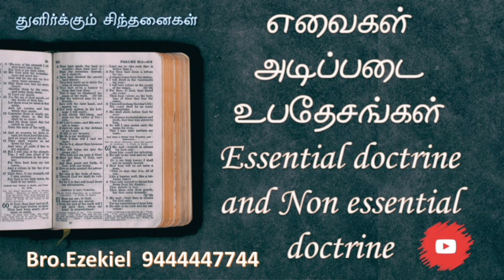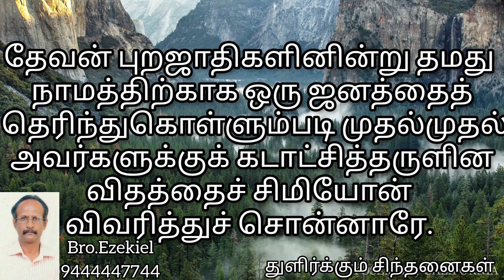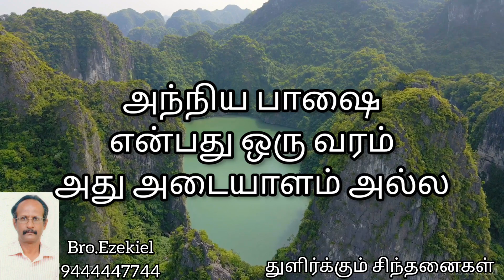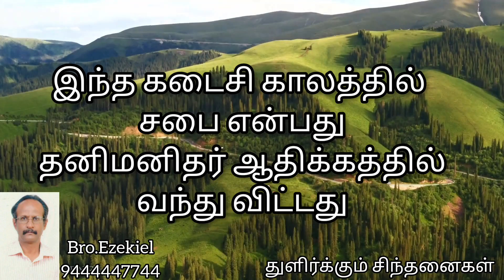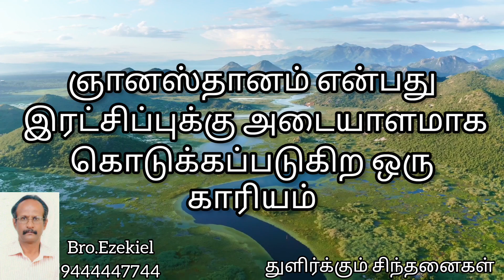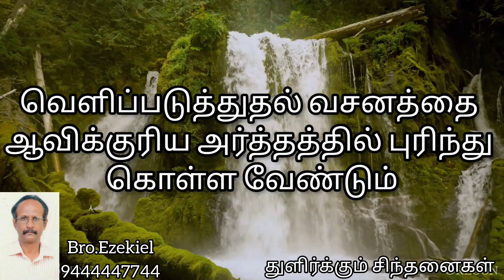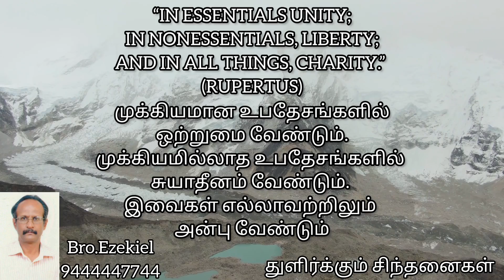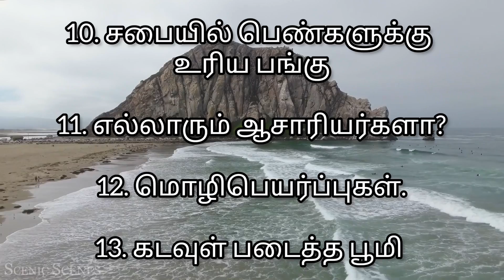அதிக முக்கியத்துவம் இல்லாத உபதேசங்கள் (Non Essential doctrines )என்றால் என்ன?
விசுவாசிகள் வேதத்தில் தெளிவு பெற, சரியான சத்தியங்களை புரிந்து கொள்ள, தேவன் அளித்த விடுதலையை புரிந்து  கொள்வதற்கான முயற்சி